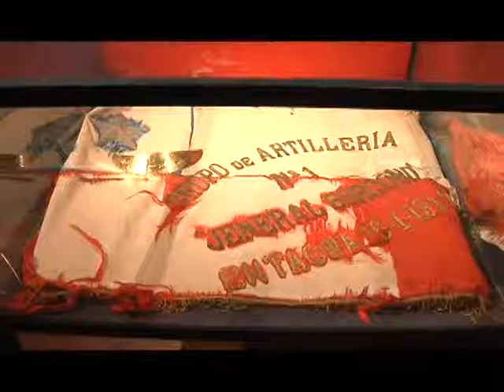21 dic 2015 Regimiento Calama y PROLOA inauguraron museo del Ejército en Calama CalamaTV